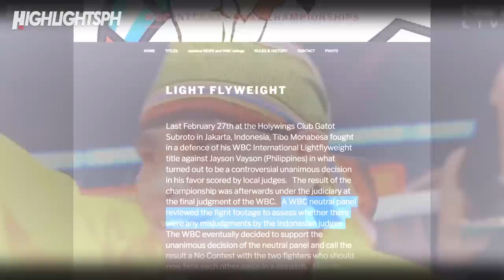PARA MAKAPAGHIGANTI MALA ARMALAYT ANG BAONG SUNTOK NG PINOY SA KALABAN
Pasuporta sa ating 2nd Channel mga Bai: HIGHLIGHTSPH 2.0